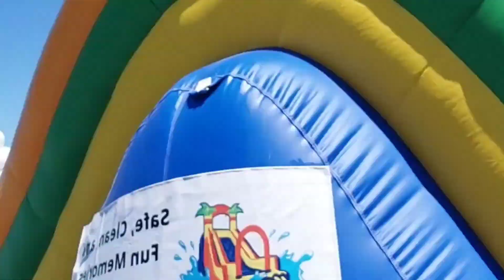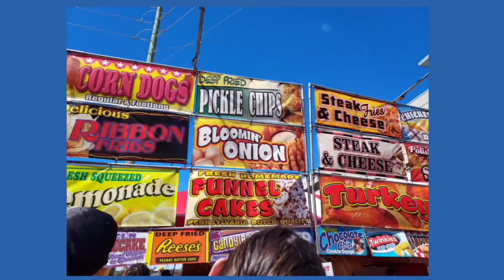NC AZALEA FESTIVAL 2022 | Brand Ambassador Waltriessa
Eeeeeeee! Here's all the fun at the festival, leading up to it & when I'm on my break. I met a lot of princesses, there was a parade, Las Vegas break dancers, carnival activities & everything was fried. Even the Reese's Pieces buttercup candy. What's your favorite fried food? Mine are French Fries 🍟

🎬Actor
💃🏾Print Model
🎧Voice Actor
🎤SpokesModel
💿Brand Ambassador

TV/Film/Commercials/Voice/Print/Social Media/Website/Video Games/Cartoon Animation/LIVE Events/Podcast/All Advertising needs

How sweet are thy words unto my taste! yea, sweeter than honey to my mouth!